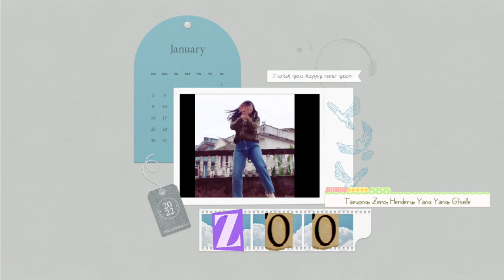🇳🇵KPOP 2022 Rewind / Throwback to My 2022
Here’s the compilation of KPOP COVERS I did in 2022 irrespective of their original release date.
Hope you like it. I’ve been working on this for past one month, and I hope it turned out well.